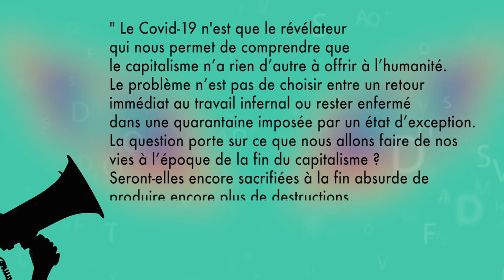[La voix du citoyen actif E03] La voix floutée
La crise mondiale que nous traversons n'est pas que sanitaire. Elle est aussi une crise du modèle capitaliste.

Les leçons de 2008 n'ont pas été tirées.

Il est temps de construire un monde nouveau dans le respect des valeurs écologistes, sociales et démocratiques.

Dans le cadre des élections municipales, la liste Saint-Sulpice Active et Citoyenne avait proposé la création d'une régie agricole communale pour assurer la sécurité alimentaire de nos concitoyens.
Cette idée est plus que jamais d'actualité.